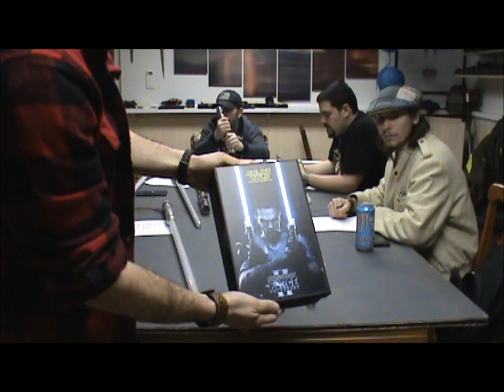Table Talk A Lightsaber discussion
For those who missed the Twitch feed on Saturday.  This was a very fun video I got the chance to do with my good friends and saber enthusiasts.  I'd like to thank my buddy Rob for hosting the discussion and Ricky Bobby, Tim & Cameron for coming out in the crappy weather to sit down and talk Lightsabers with me. I apologize for the low audio.

Here's a quick link to my facebook page if you're interested.  :)